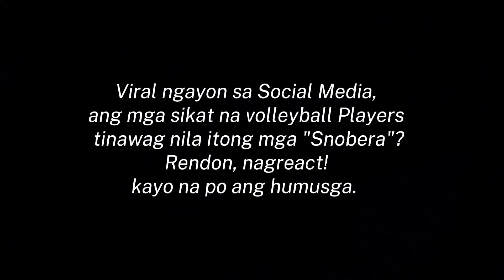Mga sikat na Volleyball Players dismayado ang kanilang mga Fans dahil sa pinakita na pag uugali.